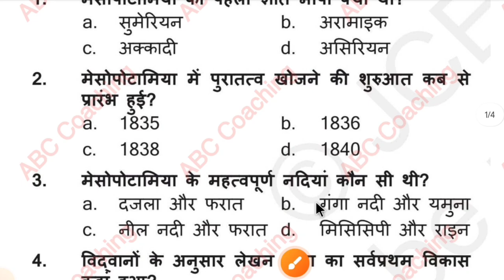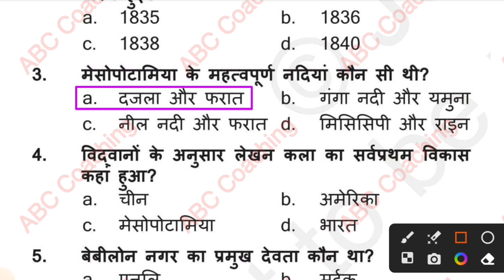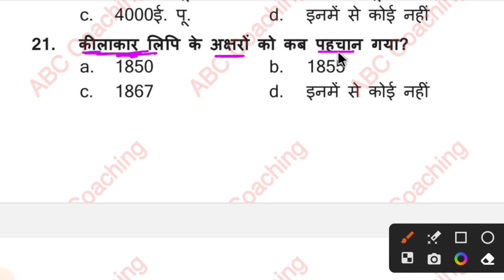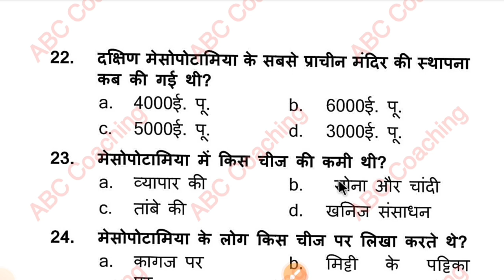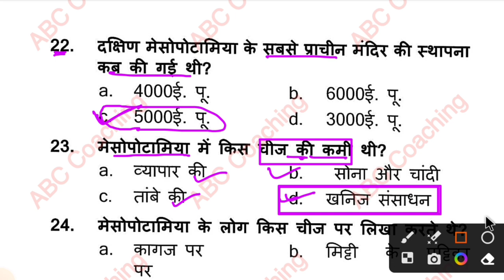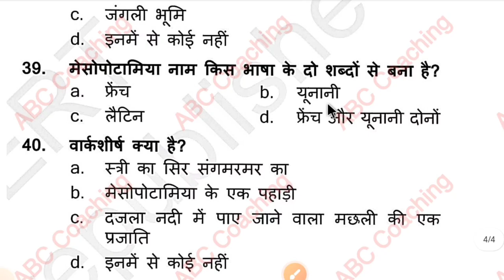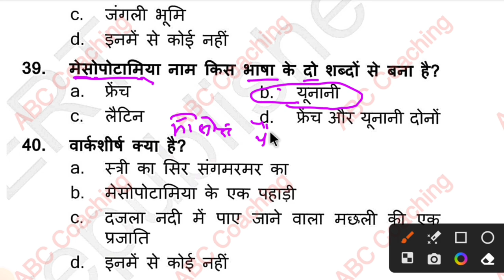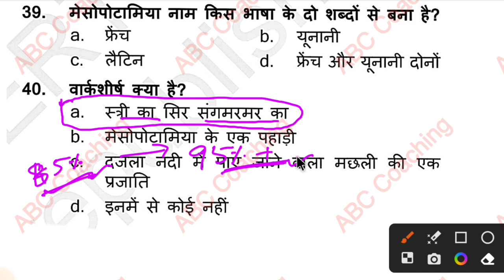Class 11 History vvi Objective Question 2025 | Class 11 History Chapter-1 | लेखन कला और शहरी जीवन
Class 11th History vvi Objective Question 2025 | Class 11th History Chapter-1 | Jac Board Exam 2025

Class 11 History vvi Objective Question 2025 | Jac Board Class 11 History Objective Question 2025 | Class 11 History Objective Question 2025 Jac Board | Jac Board Class 11 Objective Question  2025 | Jac Model Paper 2025 | jac board exam 2025

Jac Board Class 11 History Model paper 2025

                         ABC COACHING